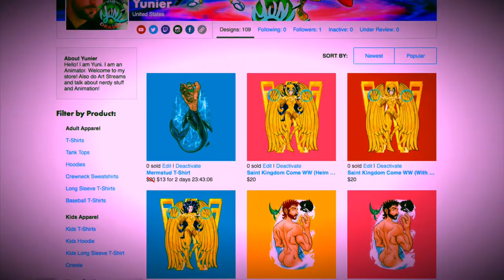La Cygne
Finished my Sailor Moon La Cygne (Sailor Moon Swan)!